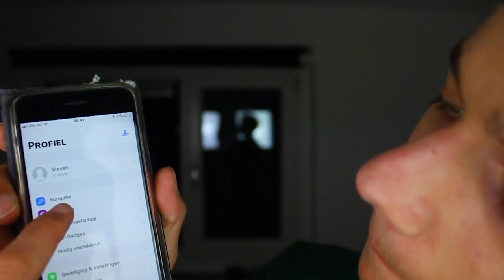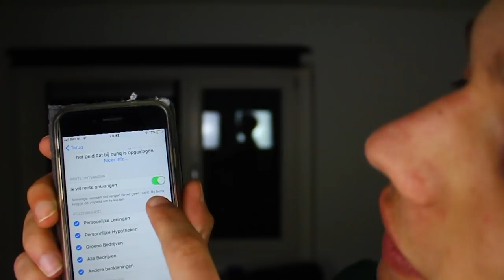HOE VERDIEN JE GELD MET YOUTUBE EN BUNQ?! | Steven Vegter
bunq, mobile bank, fintech, bank of the free, dutch bank, revolut*, n26*.